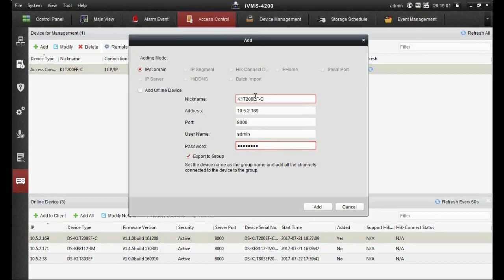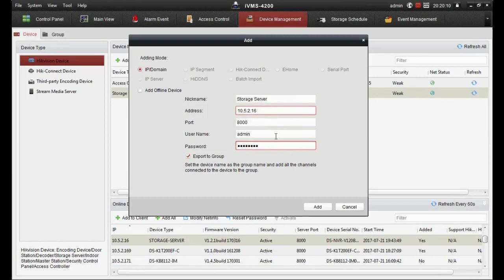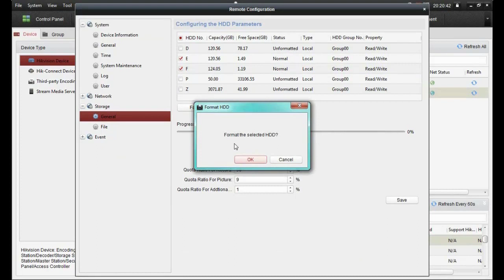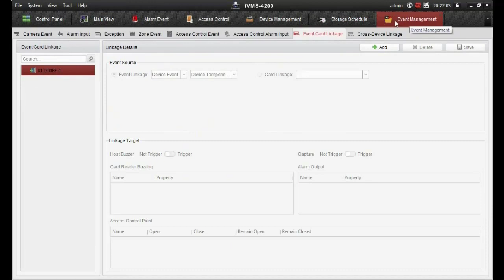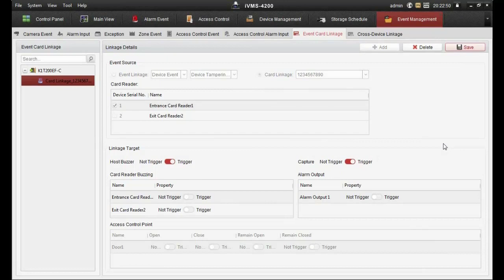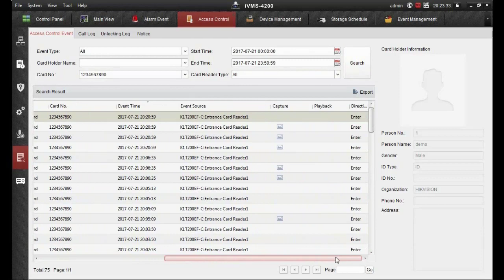How To Set Photo Capture On Event For Camera Enabled Terminals Audio